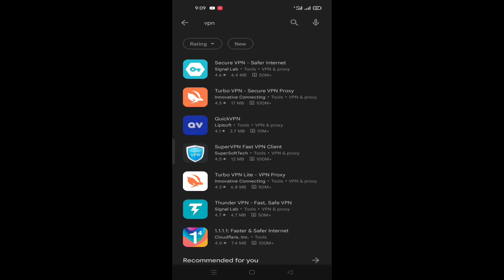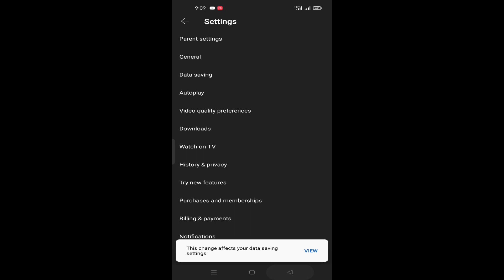यूट्यूब वीडियो नही डाउनलोड हो रही है || YouTube video download nahi ho raha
youtube me video download kaise kare
youtube download app
this video is not downloaded yet problem in youtube
this video is not available because something is wrong with the video file
this video is not downloaded yet
this video is not available because something is wrong with the video file whatsapp
this video is not available
this video is not available because something is wrong with the video file tamil
this video is not downloaded yet problem
this video is not available youtube shorts
this video is not available because something is wrong with the video file whatsapp status